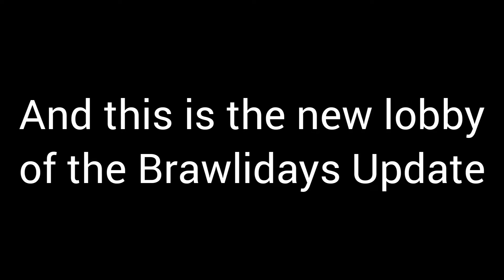New Brawlidays Loading Screen and Lobby Reveal🎉🥳🎁